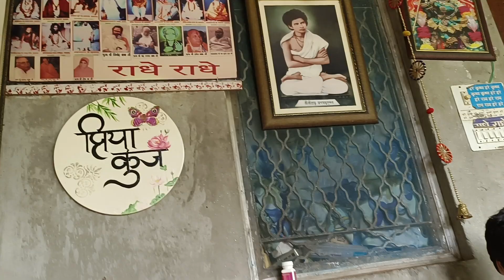बरसाना के सबसे प्रसिद्ध संत महाराज के दर्शन प्रिया कुंज बरसाना